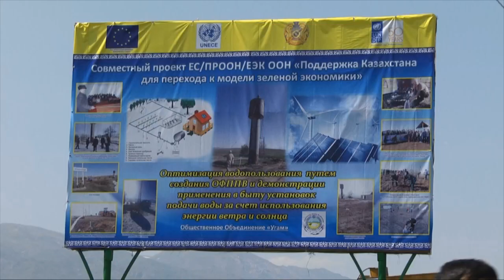Төле би ауданында 10 шағын су электр станциясы салынады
Төле би ауданында 10 шағын су электр станциясы салынады. Бұл туралы өңірлік коммуникация қызметінде өткен брифингте Төле би ауданының әкімі Бұхарбай Парманов мәлім етті.

Ауданда атқарылған жұмыстар мен алдағы жоспарларына тоқталған аудан басшысы алдағы уақытта баламалы энергия көздерін дамыту бойынша ауданда 20 МВт элект энергиясын өндіретін ірілі-ұсақты 10 су электр станциясы салынатынын айтты.